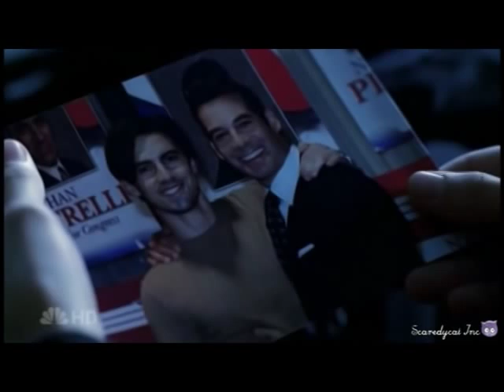Peter Petrelli - Bones & Joints (Finger Eleven)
This video represents Peter's struggle as he learns he is "the bomb" that is set to catastrophically destroy NYC.
It also shows his encounters with "Invisible Man" Claude Rains, who trys to teach Peter how to control his powers and "diffuse" the bomb within him.
Will Peter learn to control his nuclear power or will New York be obliterated?

Episodes used in this video range from 5-23 and the music is Bones & Joints by Finger Eleven.

All video clips property of NBC.
Music is property of Finger Eleven and Windup Records.